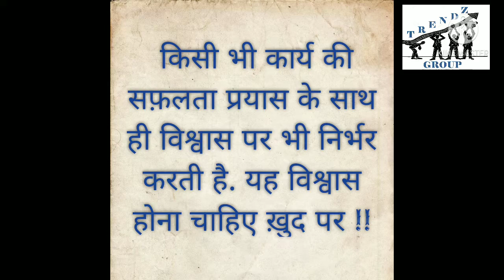किसी भी कार्य की सफ़लता प्रयास के साथ ही विश्वास पर भी निर्भर करती है. यह विश्वास होना चाहिए ख़ुद पर !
किसी भी कार्य की सफ़लता प्रयास के साथ ही विश्वास पर भी निर्भर करती है. यह विश्वास होना चाहिए ख़ुद पर. ख़ुद पर विश्वास हमारा मनोबल बढ़ाता है और हममें एक नए जोश का संचार करता है. फिर कार्य चाहे कितना ही मुश्किल क्यों न हो, सफ़लता निश्चित होती है.